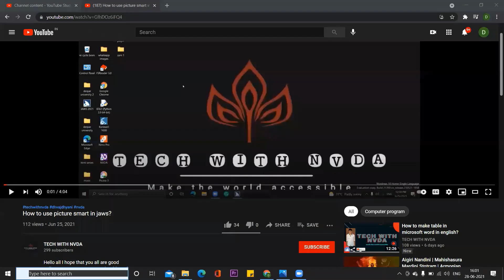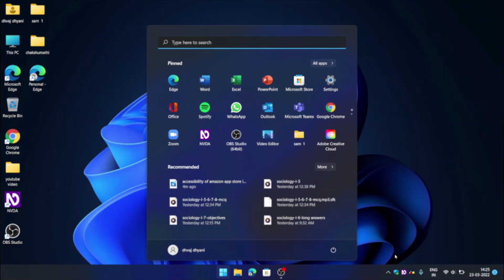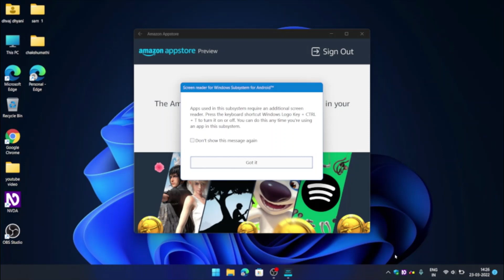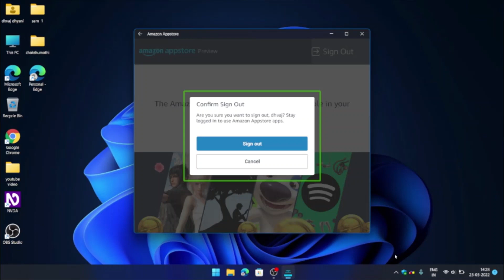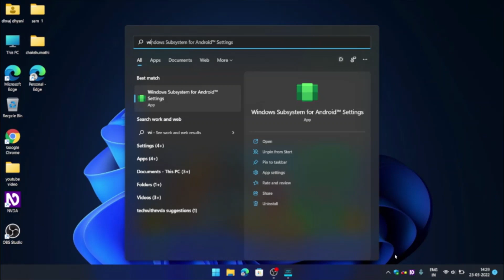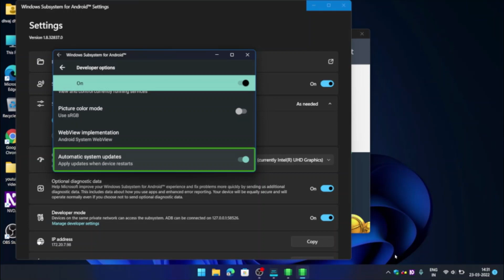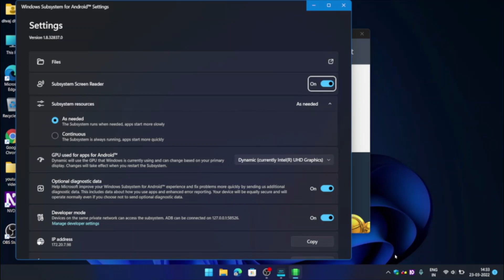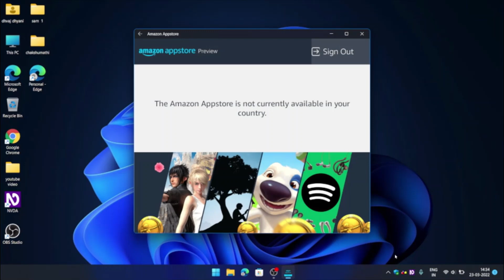how is the accessibility of windows subsystem for android and amazon app store with screenreader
Hello all I hope that you all are good